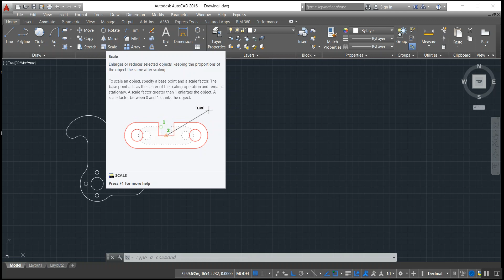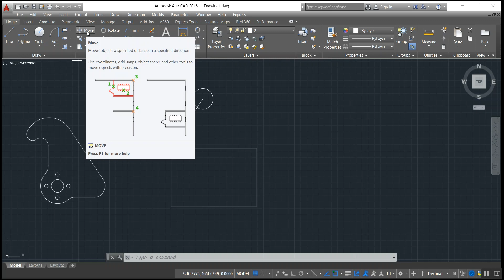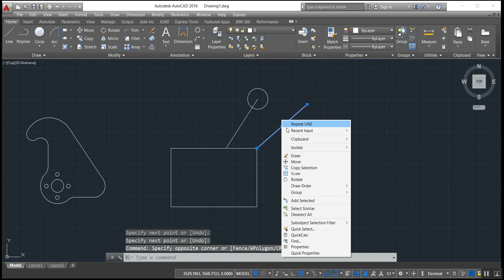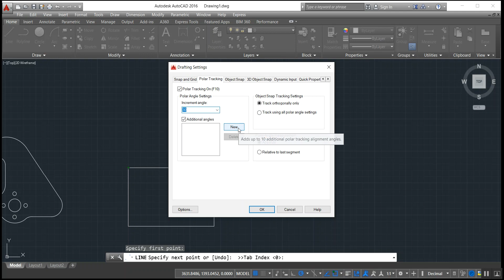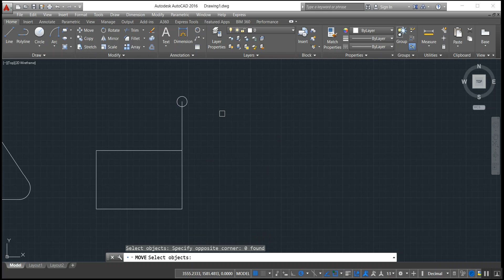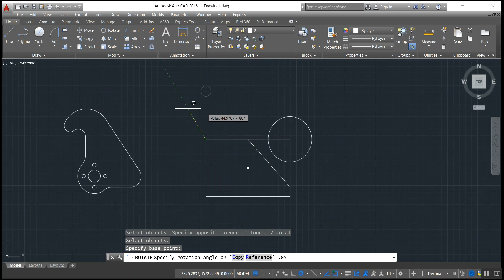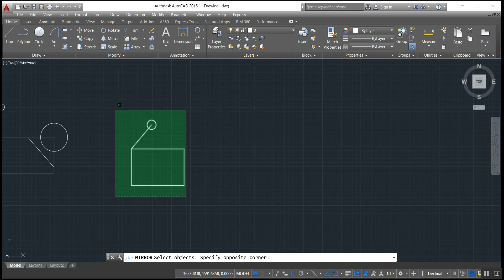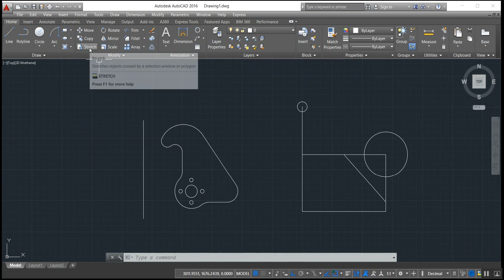Autocad 2020 Basic Commands Hindi tutorials: Move Copy Rotate Mirror commands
Autocad 2020/ 2019 /2018/ 2017 basic commands in Hindi tutorials for beginners today we learn how to use rotate command in Autocad, move command in Autocad, copy command in Autocad, and poler tracking in Autocad explain in detail.

Autocad 2020 /2019 / 2018/ 2017 basic tutorials in hindi

Day 10
How to create a block, insert block and edit block in Autocad 2020 tutorial in Hindi

Day 6

Day 5

Day 4
Autocad 2020 Basic Commands Hindi tutorials: Scale, Stretch, Trim, Extend, Fillet, Chamfer Autocad

Day 3